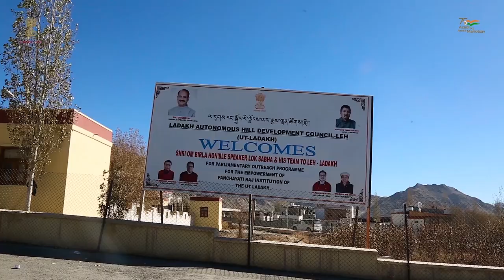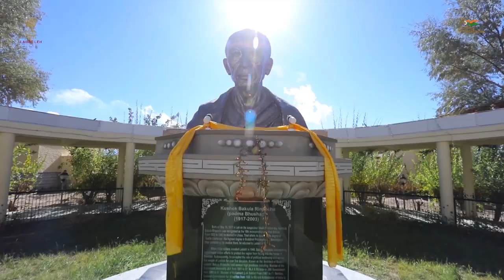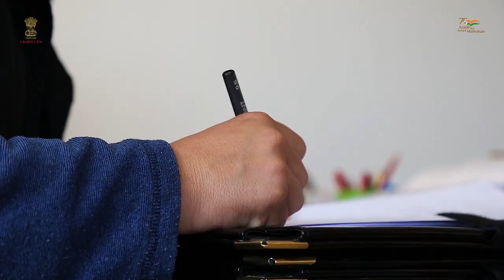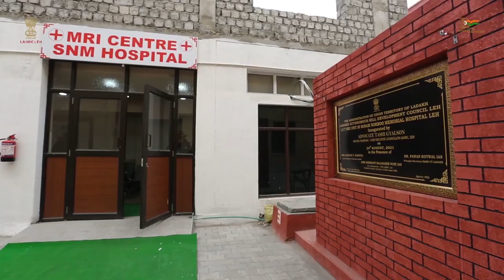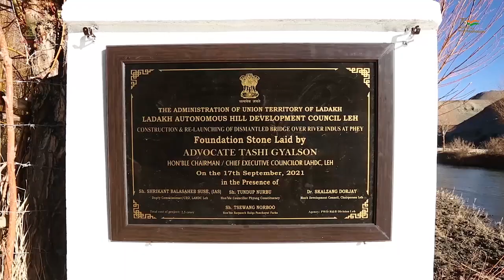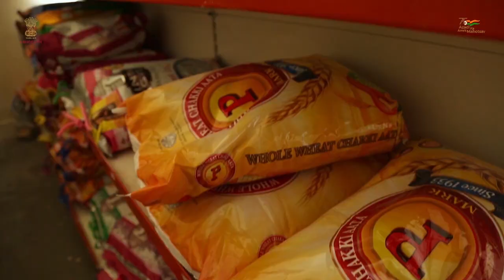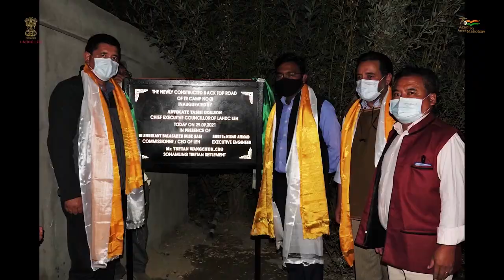One year of 6th LAHDC, Leh- A documentary in English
A documentary film on the completion of one year of the 6th Ladakh Autonomous Hill Development Council, Leh. It highlights key infrastructural, political and economical developments during one year of the 6th LAHDC Leh. The film was released on 02nd April 2022 by the Chairman/CEC, LAHDC, Leh, Adv. Tashi Gyalson in the presence of Member Parliament Ladakh, Jamyang Tsering Namgyal, Dy Chairman, Tsering Angchuk, Executive Councillor for RDD, Tashi Namgyal Yakzee, Executive Councillor for Minority, Ghulam Mehdi, Executive Councillor for Agriculture, Stanzin Chosphel, DC Leh, Shrikant Suse and the Councillors of LAHDC Leh.